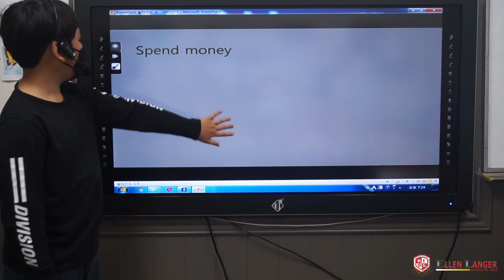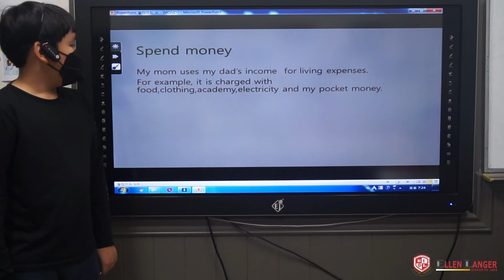2020 Fall Presentation Trinity 3 2 선동현 Andy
안녕하세요, 엘렌랭어 어학원입니다. 2020년 가을학기동안 열심히 공부한 우리 엘렌랭어 Trinity & Pembroke 과정 학생들의 Economy에 대한 발표를 소개합니다.